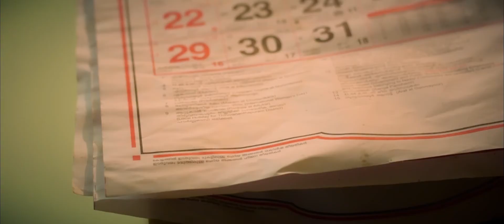Mimic | Malayalam Thriller Short film | Kala Devi R | M K Vignesh | 2021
When the son takes a little longer to get back home, paranoia and fear start to mess with the mother's mind.

Featuring
Kala Devi R

ɢᴇᴛ ɪɴ ᴛᴏᴜᴄʜ ᴡɪᴛʜ Tapioca Media

Copyright & Publishing | Tapioca Media Entertainments

* ANTI-PIRACY WARNING *
This content is Copyrighted to Tapioca Media Entertainment. Legal action will be taken against those who violate the copyright of the following material presented!